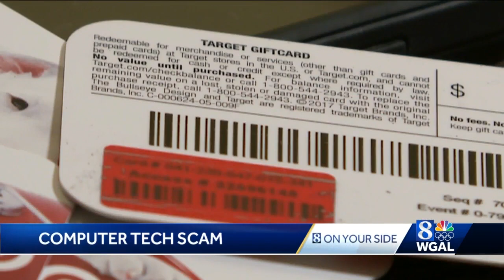Top scams of 2019 - No. 1, the computer tech scam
The scam starts with an alert on your computer claiming a problem has been detected.